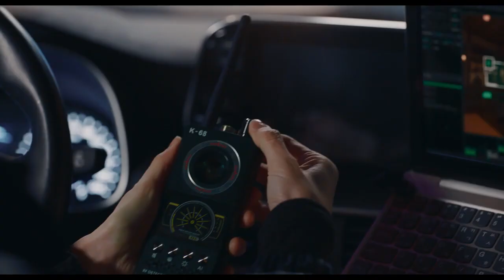Mỹ Nhân Đạo Chích official trailer - Lịch chiếu, Mua vé, Review phim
Cặp mẹ con “đạo chích” Ji Hye - Joo Yeong từng thực hiện vô số phi vụ thành công, nhưng mà là… công cốc. Để khép lại sự nghiệp không mấy vẻ vang này, Ji Hye lên kế hoạch trộm số vàng với giá trị lên đến 60 tỷ Won bằng cách lợi dụng trái tim mong manh mới biết yêu của anh chàng tài phiệt Wan Gyu. Nhưng phi vụ đặc biệt này không hề suôn sẻ khi cũng có những kẻ khác đang nhòm ngó số vàng kếch xù này.